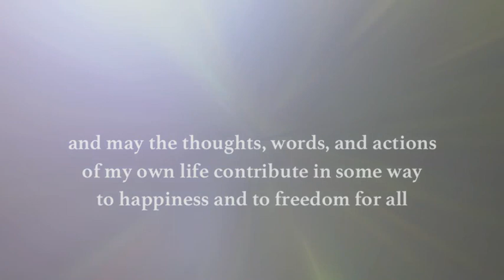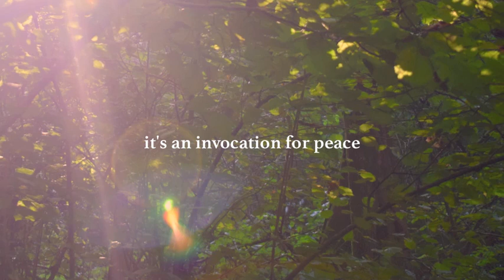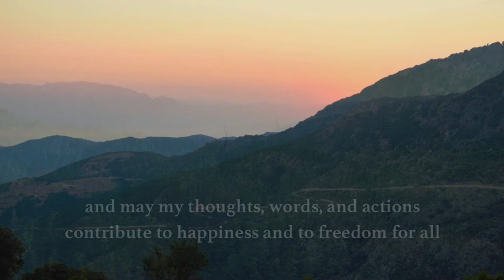Lokah Samastah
Sanskrit mantra for peace and happiness

Piano & Vocals: Annika Ihalainen
Flutes: Roberto Romani
Other instruments: Gianluca Mancini
Arrangment: Annika Ihalainen & Gianluca Mancini
Recorded in Milano at mai tai studio / Gianluca Mancini
Composed by Annika Ihalainen